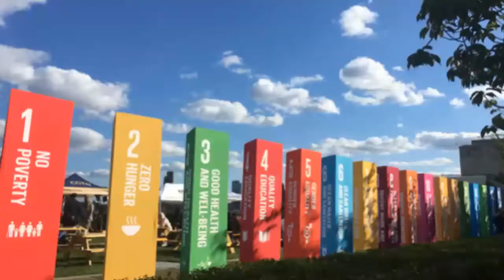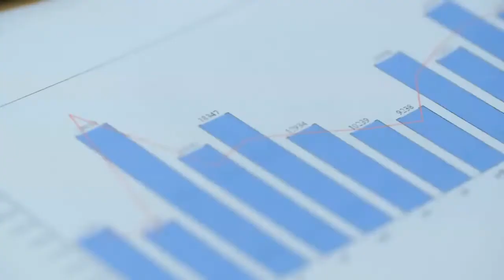Promoting Country-led Evaluation of the SDGs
Aligned with the Voluntary National Review (VNR) process, country-led evaluation will provide leaders with the critical evidence and insights needed to accelerate SDG action, because, now more than ever evidence matters.